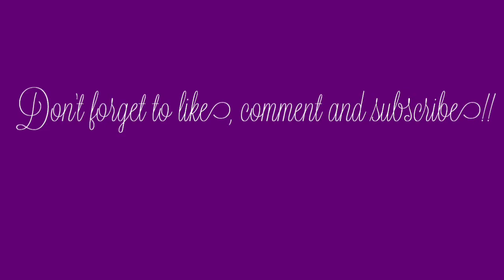Q&A. Mark’s first video!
Hey guys! This is Mark and my first video! He doesn’t like the camera, but he does an amazing job to me! I’m really excited to do videos with him because he’s literally my best friend and this will make great memories! I will try to post 2 to three times per week!